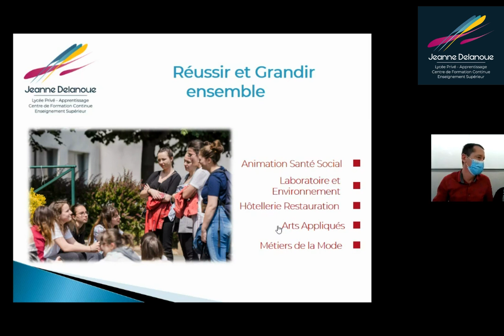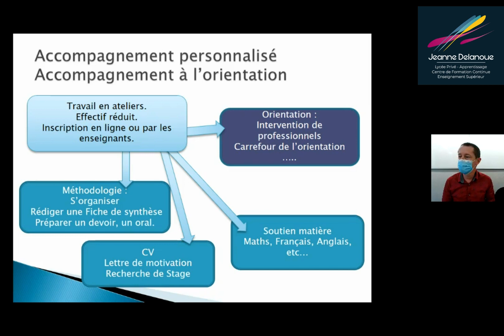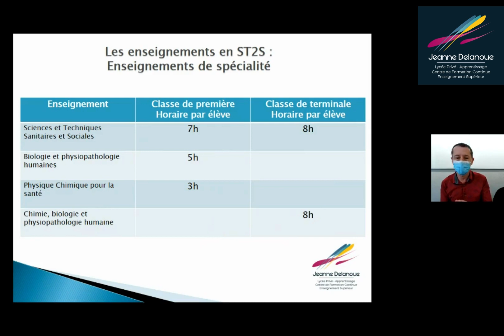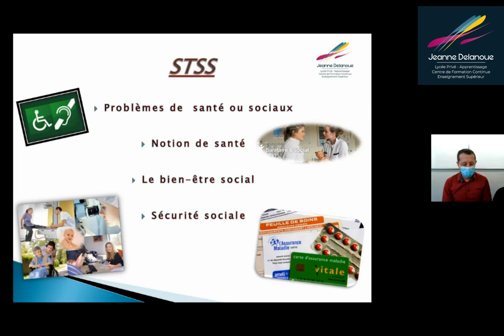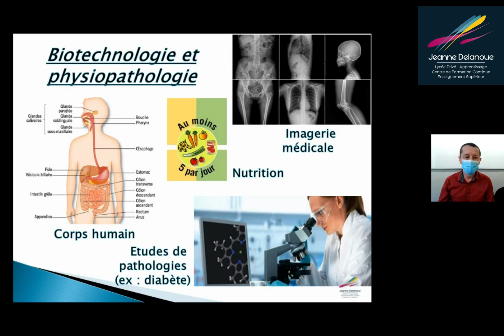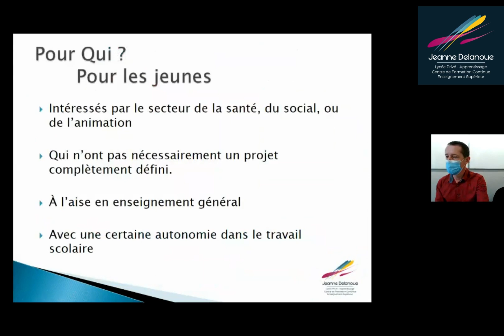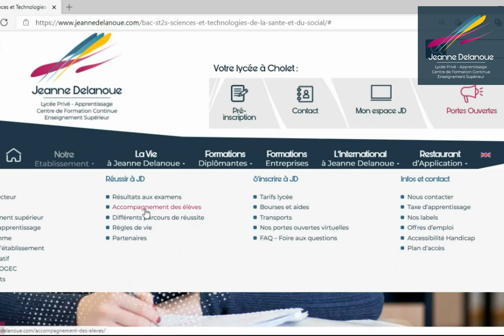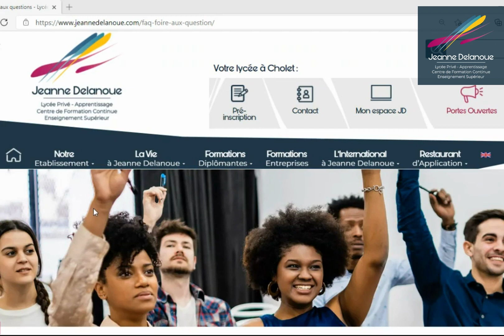Portes ouvertes virtuelles - Visio du BAC ST2S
Portes ouvertes virtuelles sur notre formation : BAC TECHNO Sciences et Technologies de la Santé et du Social (ST2S)